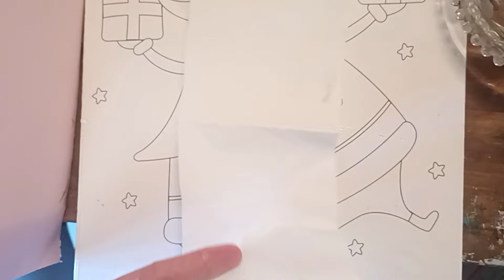Brzo slikanje pejzaža sa temperama, jajima, nožem, jajčanom emulzijom